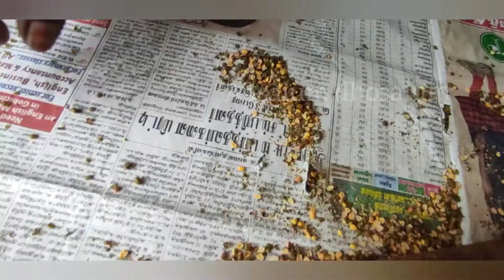ஆடி ஸ்பெஷல் ஸ்வீட் / முன்னோர்களுக்கு படைக்கும் பலகாரம் / protein sweet